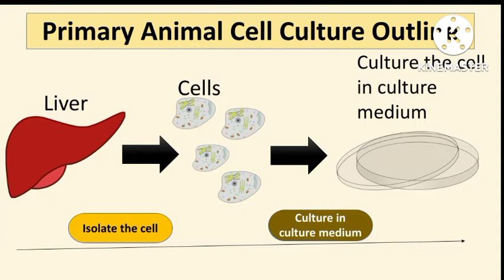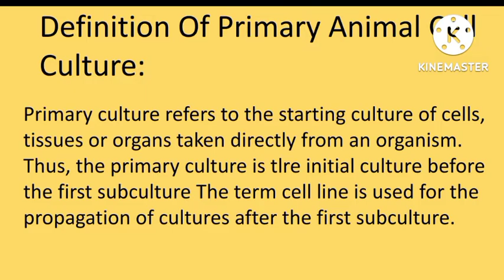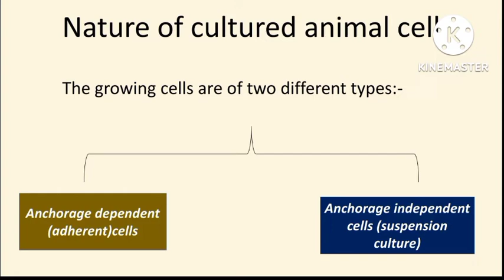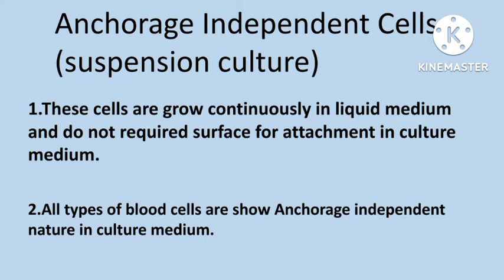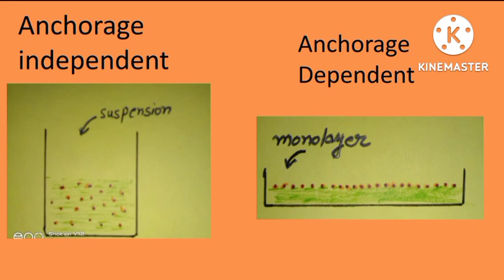Primary cell culture in hindi | animal cell culture| animal cell culture part 1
Primary cell culture | animal cell culture| animal cell culture part 1

Hii my name is Nitin and i am life sciences student.I am providing biotech, microbiology, genetic,plant and animal biotech ,RDT, Biochemistry related content in this channel.🙏🙏🙏

In this video I am describe following point :-
1. diagram of primary cell culture.
2. definition of primary cell culture.
3. what is primary cell culture
4.Anchorage independent cells (suspension culture).
5.Anchorage department cells